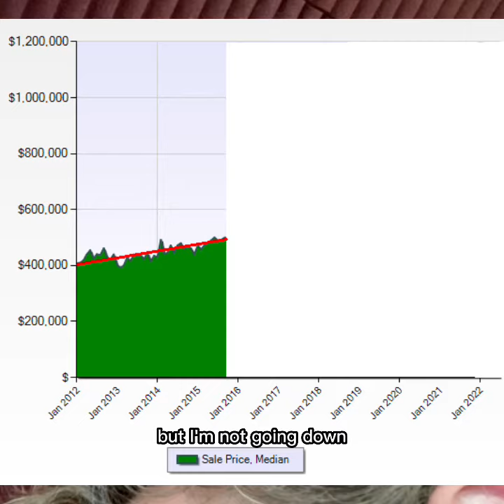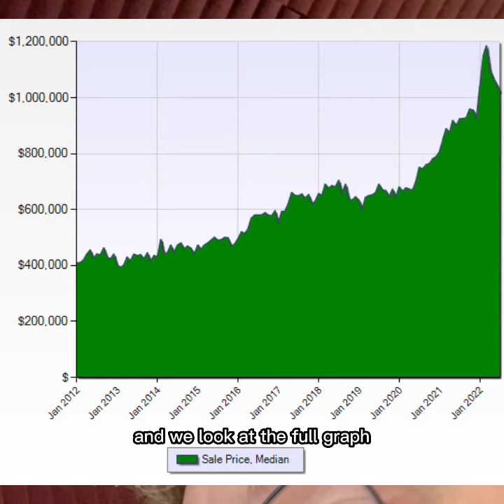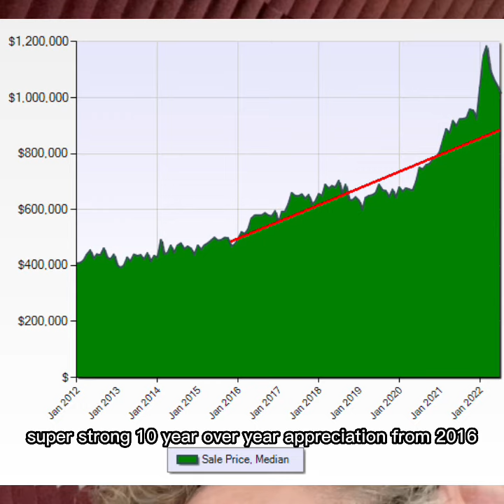Kelowna Real Estate Crashing?